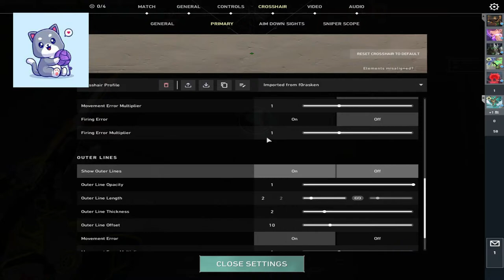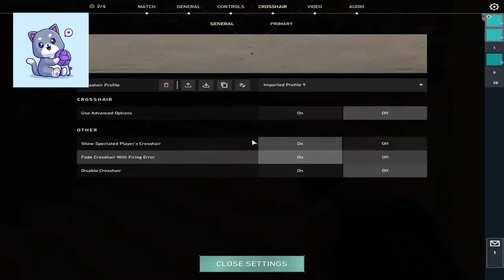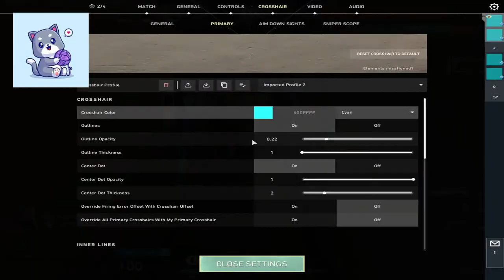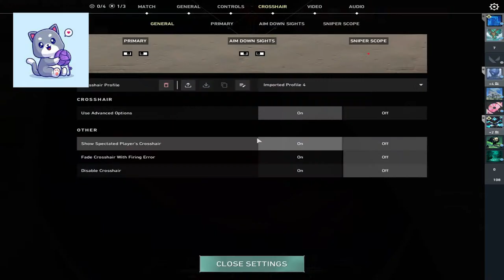Road To 100subscribers | Valorant Live India Harshad Plays